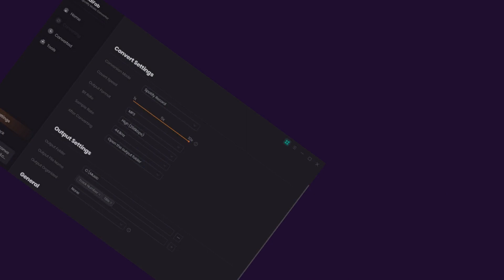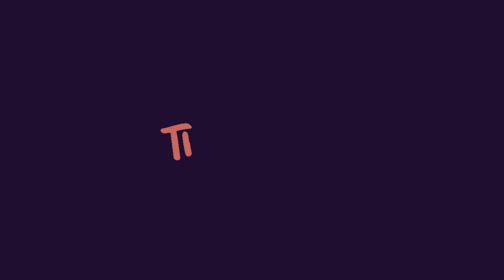Easy Guide to Block Spotify Ads for Free on Any Device 2023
If you want to block Spotify ads for free on any device, then this video is for you. In this video, I will show you several simple and effective ways to enjoy ad-free music experience.

And the AudiFab Spotify Music Converter is best the solution you've been searching for. This method works for Windows, Mac, Android and iOS devices, whether you are a Spotify Free user or a Premium user.